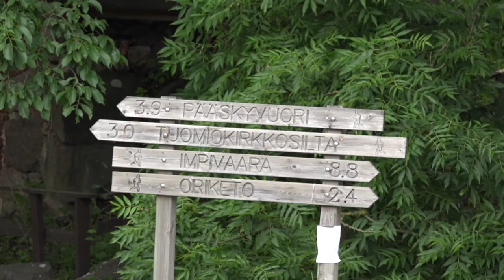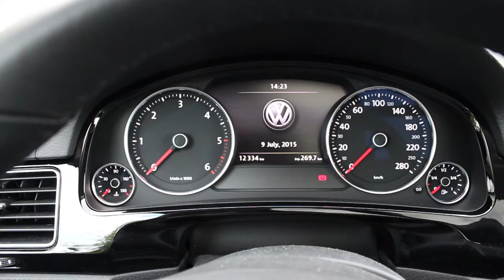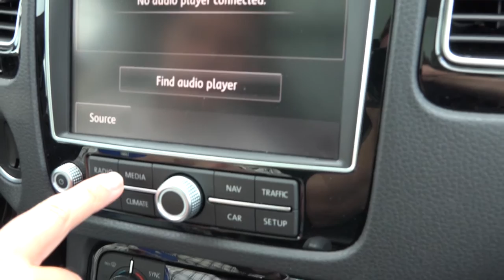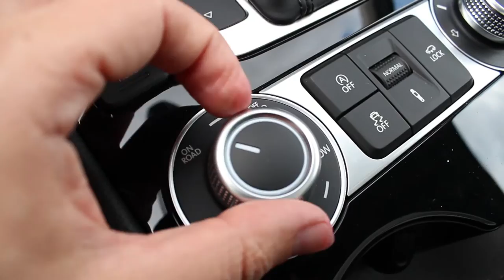Scenic Road Hunters - Picking Strawberries with VW Touareg TDI V6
Pikamulkauksen tiimillä on tarkoitus lähteä poimimaan mansikoita...metsästä. Autona heillä on uusi Volkswagen Touareg 3.0 TDI V6. Mutta miten poimimisen kanssa käy ja mitä muita kommelluksia matkalle osuu.

This video is about going to forest to pick of strawberries or maybe it's more about the new Touareg. You decide.

Music is Creative Commons v.3 licensed.